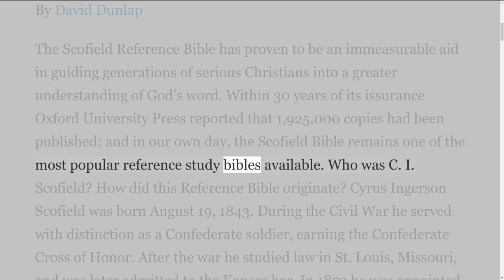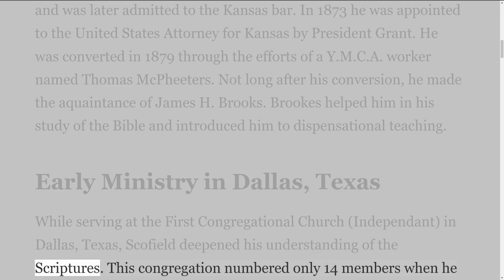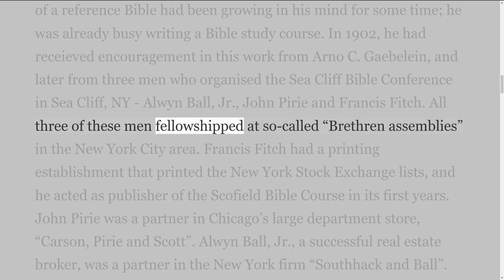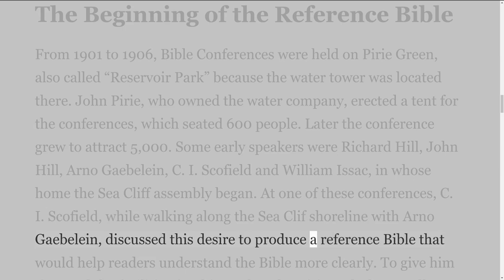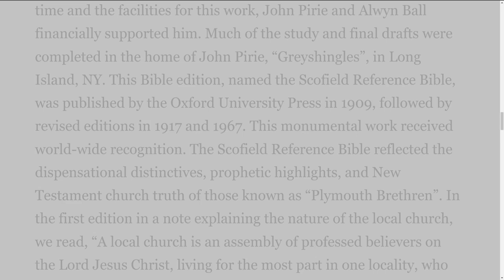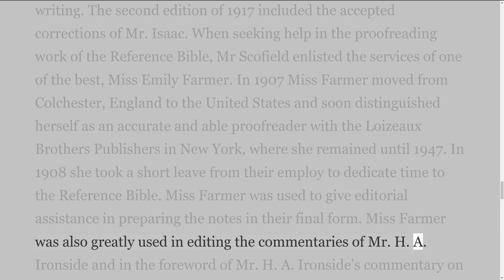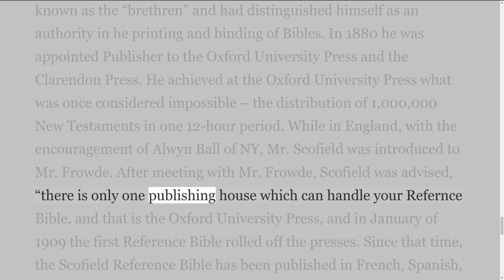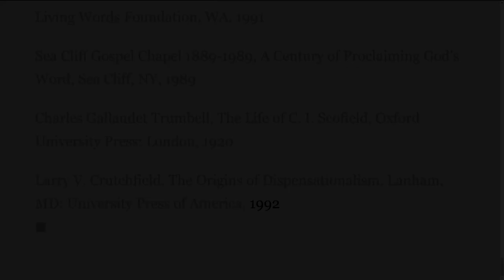The Origins of the Scofield Reference Bible, By David Dunlap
if you would like to read it and not listen to it in this video audio.
David Dunlap is the president of Bible and Life Ministries and editor of Bible and Life Newsletter. Bible and Life is a literature and Bible teaching ministry. Bible and Life newsletter has been in publication for over 25 years. He is also the President of Cornerstone Magazine, Inc. He has authored six books. He has been in full-time Christian ministry since 1983. He is a graduate of Ramapo College, in Mahwah, NJ  and has attended Alliance Theological Seminary in Nyack, NY. He serves and preaches regularly at Land O’ Lakes Bible Chapel, in Lutz, Florida.  He and his wife live in Land O’ Lakes, Florida.
CONTACT DAVID
Visit: Land O’ Lakes Bible Chapel, 1209 Livingston Rd., Lutz, FL 33549